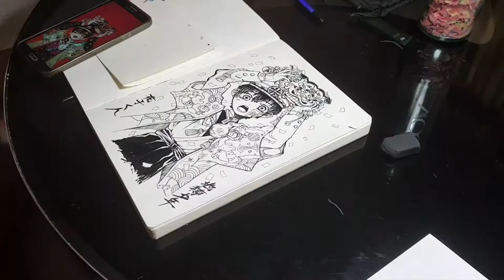HANAKO KUN [ FAN ART ]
I want to see more !?!?